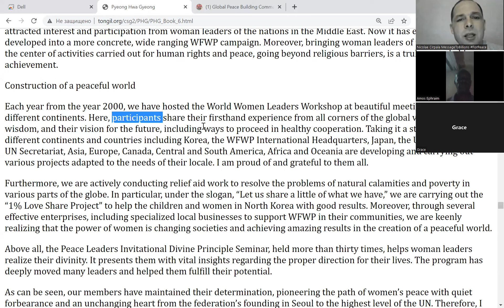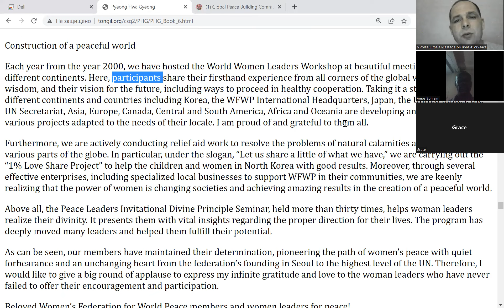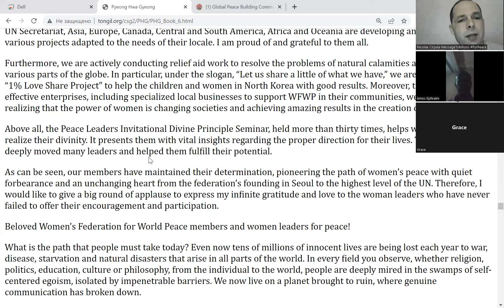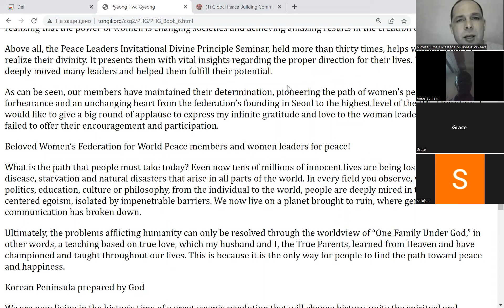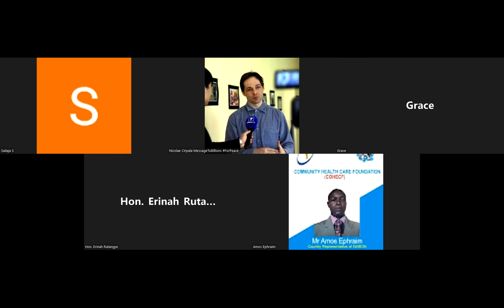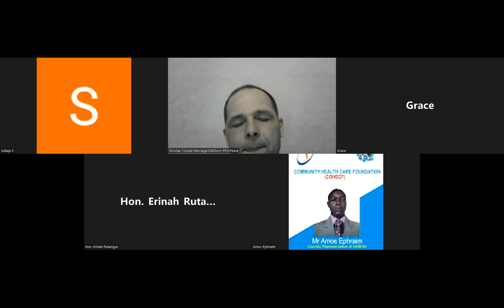2.07.2022 Happy welcome to today's GlobalPrayerChain to Save and Bless 7B+ people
– Let's unite efforts

daily at 19.00 (your local time) with your friends, family, organizations

and PrayWithNick for

- Peace in Ukraine, Ethiopia, Nigeria, Yemen, Syria, Israel, Myanmar,

Palestine, Sudan, Algeria and all hot spots globally as soon as possible

- Global economy that benefits all nations and people to be set up

worldwide by 2027

- All countries to stop weapons production and distribution and begin to

invest in peace and in the well-being of humanity by 2027

- All religions by 2027 to start to work together in unity to illuminate

humankind about God our all humans Heavenly Parent and His tireless work

of humans salvation behind the history, receive marriage blessing from

Messiah 2nd coming and pass to all humanity

- to be accomplished all this as is written in

HumankindOnStepToPerfection predictions book

- Join 40 days prayer, devotions and blessing condition 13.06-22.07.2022 for success of vital marriage blessing events in Europe, Africa, Asia,

Americas and all True Parents peacebuilding activities globally;

With this week prayers efforts Peace and Healing - Prayer requests:

1. Please pray to Heavenly Parent for total healing of epilepsy autistic

Yan Kyrpale this year

2. Please pray to Heavenly Parent to help HTM Cirpala bless 1200+

couples this year

3. Please Pray for Daniil Kyrpala an 10 years old kid - that Heavenly

Parent will allow him to speak and get rid of autism-epilepsy this year

4. Please pray for Heavenly Parent's Holly Community good development in

Korea, Burundi, Russia, Ukraine, Moldova,EU, South Africa, USA, India,

Uganda and globally

5. Please pray for Good membership and financial development of global

peace building God's True Love GPBNet

6. Please pray for the success of Interfaith Pilgrimage Second Coming Global Tour - Peace Road

Aju - Amen

-For even more Blessings Join our Global Meeting Online and feel the

presence of God at our Daily visionary meditation and devotions meetings

ForPeace Healing, Salvation, Prosperity and Blessing, join and pray

everyone according to your own tradition Author of TheWorldOf2020s book

Nicolae Cirpala is asking every person on earth, we all know the Power

of prayer; let’s storm Heaven and Earth with MessageToBillions

building Heavenly Kingdom - Heavenly Parent's Holly Community in every

part of the world much faster even by 2027 - by praying, witnessing

about God, messiah and share His Words of Life and marriage Blessing.

Because at this very moment people are encountering God and messiah

second coming - True Parents in prayers and catching their passion for

Peace, Love, Unity, Salvation, Healing and Blessing.

-Please send us your prayer requests, since many prayer wishes where

miraculously fulfilled, people get healed and thousands of couples

received vital Marriage Blessing!

Cooperation, for consulting to invite me as Guest Speaker to your

events, to Donate, to Volunteer or to receive vital Marriage Blessing